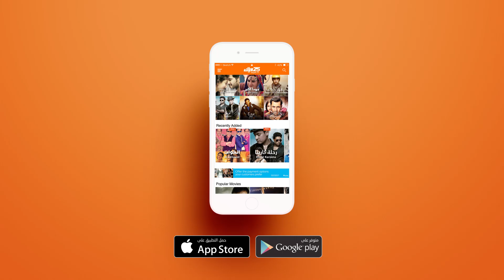دموع الفرح بعد تحقيق امنيه جديدة لأحد المتسابقين!! - دانس انديا دانس - الحلقة 10 | وياك